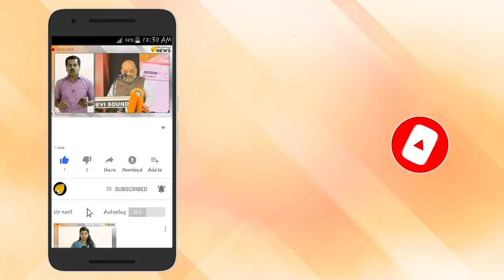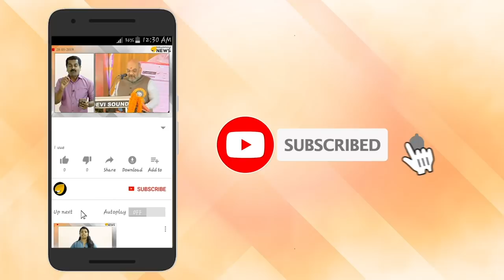2.6 കോടിയുടെ ബാഗ്...! നിത അംബാനിയുടെ ബാഗിന്റെ വില കേട്ട് ആരാധകര്‍ ഞെട്ടി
ബോളിവുഡ് താരങ്ങളുടെ വസ്ത്രങ്ങളുടെയും ആക്‌സസറീസിന്റെയും വില പലപ്പോഴും ആരാധകരെ അമ്പരപ്പിക്കാറുണ്ട്.ഇവയുടെ വില സംബന്ധിച്ച വാര്‍ത്തകള്‍ മാധ്യമങ്ങളില്‍ വലിയ വാര്‍ത്തയാകാറുമുണ്ട്.
 'ഇതെല്ലാം കുറച്ച് കൂടുതലല്ലേ' എന്ന ചോദ്യമായിരിക്കും മനസ്സില്‍ ഉയരുക.എന്നാല്‍
ഈ ചോദ്യത്തിന് അല്‍പമെങ്കിലും പ്രസ്കതിയില്ലേ എന്ന തരത്തിലുള്ള കാര്യങ്ങളാണ് പുറത്തുവരുന്നത്.

ഇപ്പോള്‍ വാര്‍ത്തകളില്‍ ഇടംനേടിയിരിക്കുന്നത്  റിലയന്‍സ് ഇന്‍ഡസ്ട്രീസ് ചെയര്‍മാന്‍ മുകേഷ് അംബാനിയുടെ ഭാര്യ നിത അംബാനിയുടെ ഹാന്‍ഡ് ബാഗാണ്. നിത അംബാനിയുടെ ബാഗിന്റെ വില ആരാധകരെ ഒന്നടങ്കം ഞെട്ടിച്ച് കളഞ്ഞു. 2.6 കോടി രൂപയാണ് ബാഗിന്‍റെ വില.